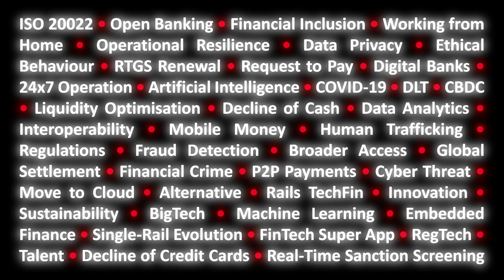The Impact of the Cloud Revolution on the Banking Industry: The Insider's Perspective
📌RedCompass Labs helps Financial Institutions to deliver profitable, secure, end-to-end, digital Payments and disrupt Financial Crime with game-changing data-led technology & expertise.

With the rise of new providers leveraging disruptive technology such as the cloud, the financial services industry has changed. A monolith one-stop platform is no longer a viable option to market financial service products. The next-generation vendors have broken down the end-to-end payment processing chain, allowing banks and FinTechs to offer new innovative products in a rapid fashion. But what are the barriers for banks to migrate to the next generation platform product?

In this episode of After Hours by RedCompass Labs, Liam Leahy explains the value added by these trailblazing platforms and how they propose and radically support a different business model. Liam is the Managing Director – Sales, EMEA & Americas of one of the UK’s leading FinTech companies: Thought Machine.

Chapters:
0:00 Introduction
3:15 Innovation, FinTech & Move to Cloud
6:48 The Experience w/ Digibanks, Neobanks & Incumbents
11:48 The Future is Global & 24/7
12:58 The Impact of Covid
14:37 Vendor Lock-in Considerations
18:00 Synergy in the FinTech Ecosystem
21:15 The Pay-as-you-grow Model
23:23 Cloud Cost, Risk, and Security
29:05 Multiple Concepts of Core Banking
33:05 A Technological and Mindset Shift?
35:28 Final Remarks
37:10 Outtake

👂Help us improve our content by filling in this short survey